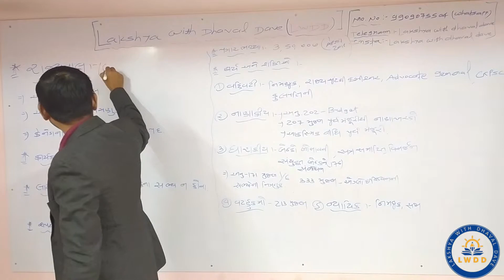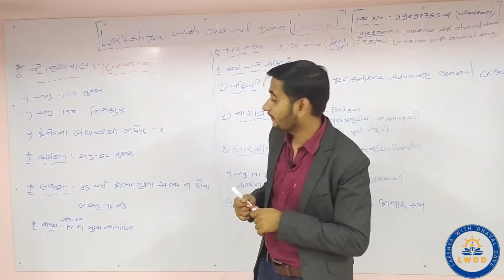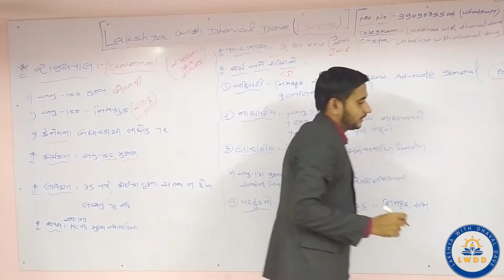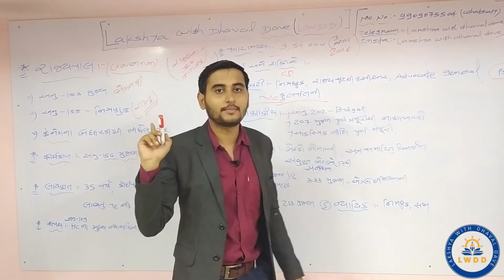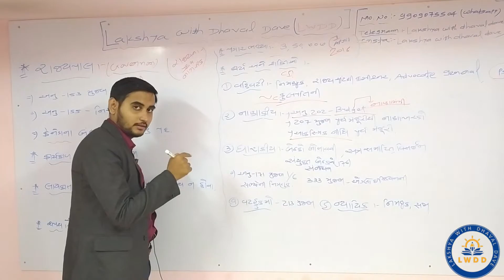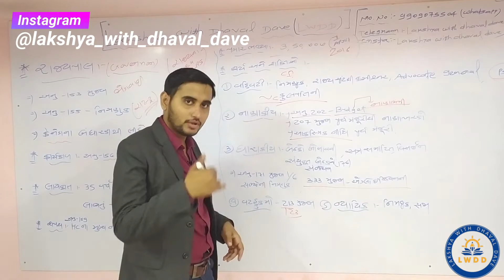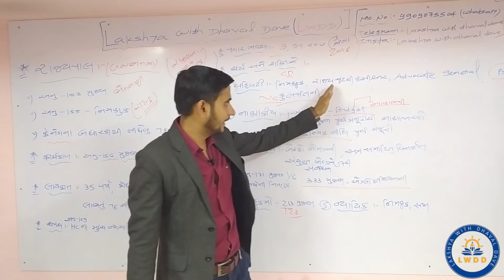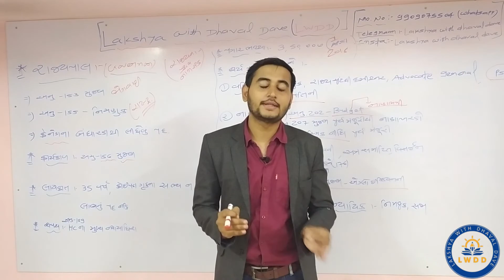રાજ્યપાલ વિષે ની ઊંડાણ પૂર્વક ની માહિતી (Detail information about governor)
"lakshya with dhaval dave" માં જેટલા વીડિયો હુ મૂકું છું તે બધા gov exam related છે અને વિદ્યાથીઓ ને બધી જ પરીક્ષા ઓ માં ઉપયોગી નીવડશે.આ બધા વીડિયો ફ્રી માં છે અને city થી માંડી ગામડા સુધીના કોઇ પણ વિદ્યાથી ઓ તથા સામાન્ય વાચકો માટે પણ ઉપયોગી છે...